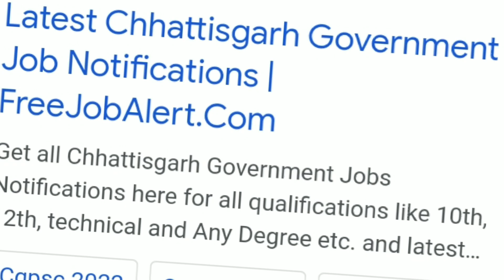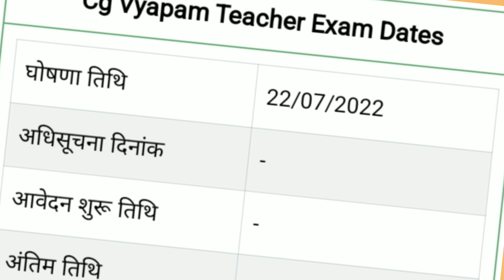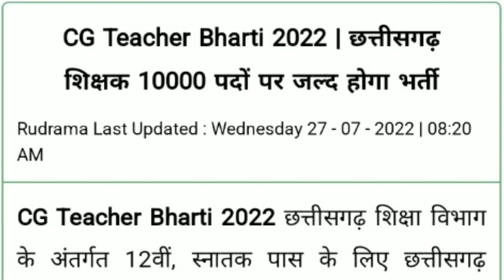छत्तीसगढ़ शिक्षक भर्ती 2022//cg teacher 10000 पदों पर भर्ती 2022// छत्तीसगढ़ शिक्षा मंडल रायपुर